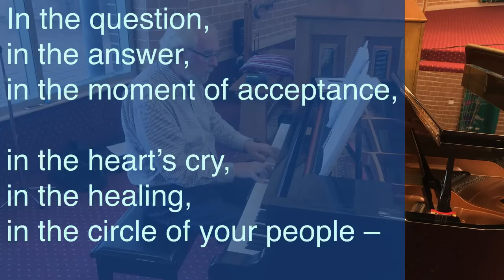DS Bread of Peace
Douglas Simper - learning track for BRead of Peace